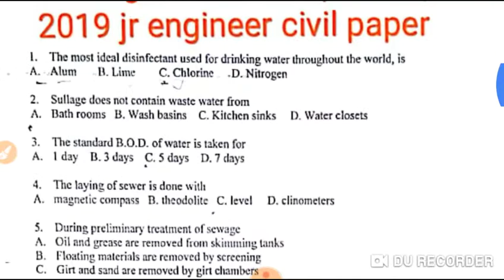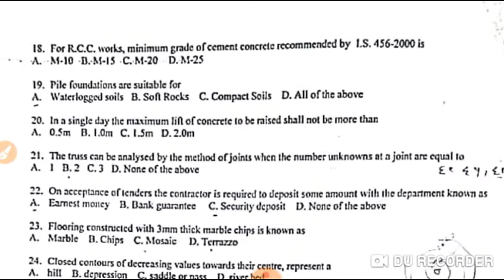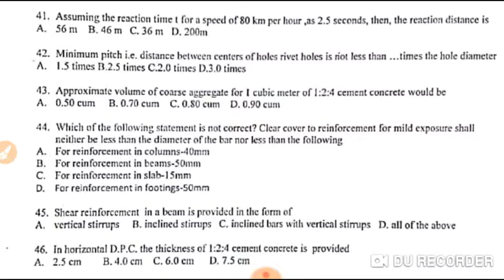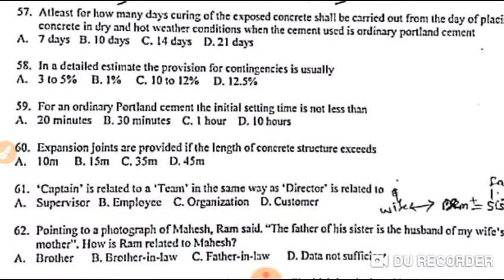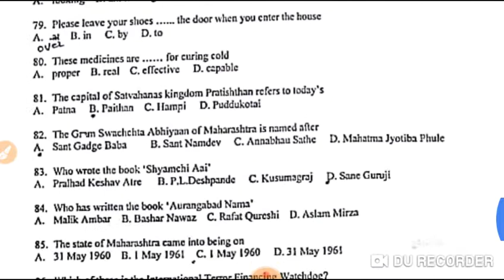AURANGABAD MC JE CIVIL ENGINEERING PAPER 2019